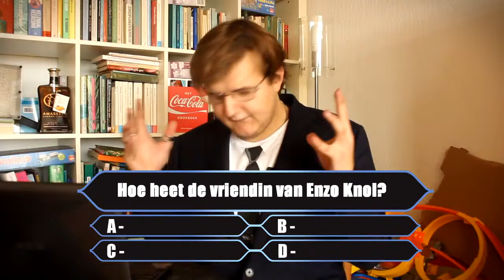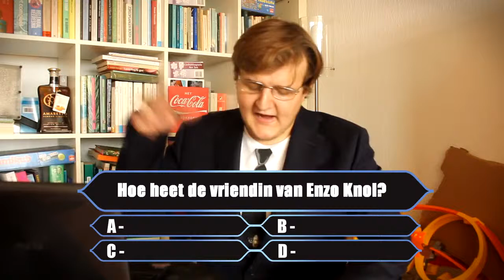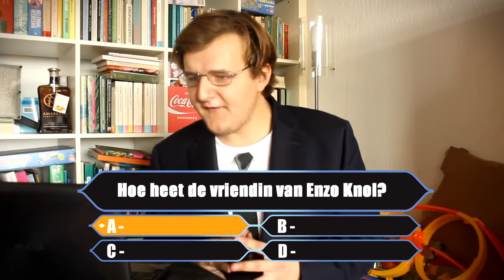Hoe heet Enzo Knol zijn vriendin !